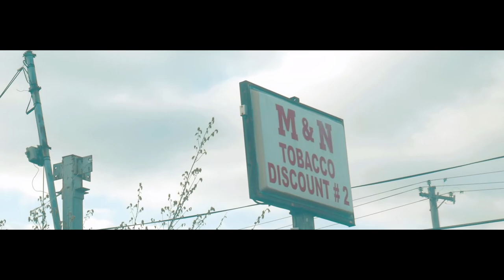J Grill | I Keep | Official Video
Equipment Used In This Video:

LumixG7
14-42mm Lens
Moza Air Gimble
64GB SD (Memory Card)
YungInnFilmz
Memphis Music Videos